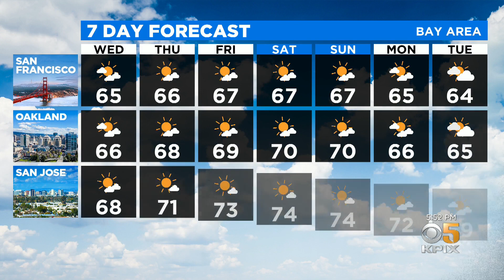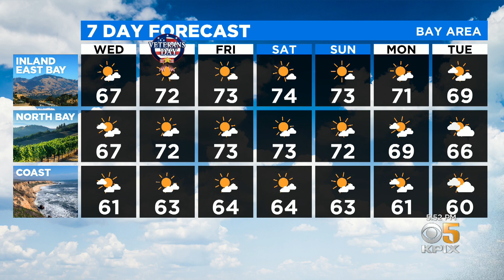Tuesday Evening Forecast With Paul Heggen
Warmer days ahead.